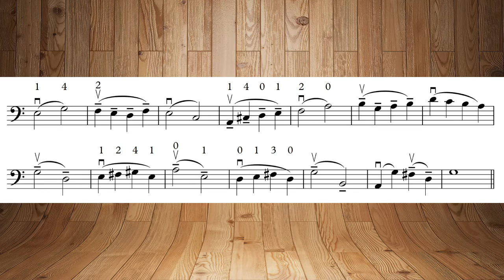24lessons 5 4